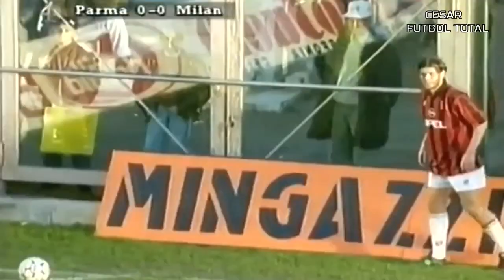Gianluigi Buffon - Debut Profesional - (17 Años) - 19/11/1995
El día que nació una leyenda.
Debut profesional de Gianluigi Buffon ante el poderoso AC Milan. Con tan solo 17 años ya comenzaba a demostrar que sería un excelente portero.